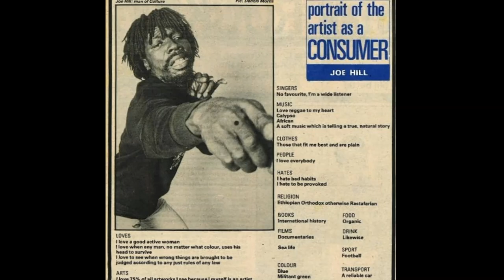Culture - mind who you beg for help